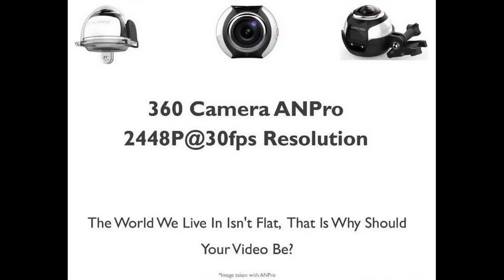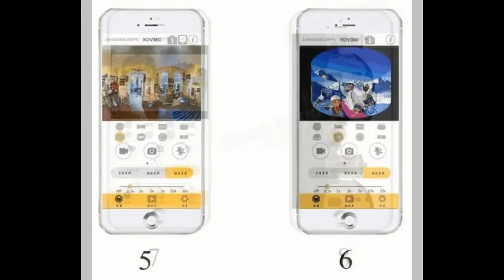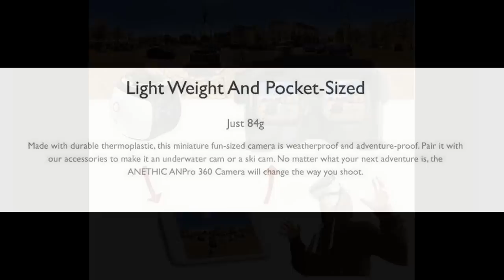360° Mini WiFi Panoramic Video Camera 2448P 30fps 16MP Photo 3D Sports DV VR Video And Image ABS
Click 'Show More' for full specifications.

360° Mini WiFi Panoramic Video Camera 2448P 30fps 16MP Photo 3D Sports DV VR Video And Image ABS

Preorder Discount Before 300th Orders
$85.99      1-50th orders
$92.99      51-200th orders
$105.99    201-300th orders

Normal Prices: $113.99
Market Prices: $125.12

Description:
This product is a high-definition digital Motion Video recording device tailored to market demand. It has a variety of industry-leading features including digital 3D Video Recording, Panoramic Photo Shooting, Audio Recording, Car Driving Recording, Video Display and detachable battery, which makes it perfect for vehicle data recording, photo-shooting, outdoor sports, home security,deep-water probing, etc., allowing you to film at anytime,anywhere. And it has a variety of patents.

Features:
1. A water-resistant casing that allows you to film fascinating water sports, water-resistant up to 30 meters under water.
2. High definition screen that displays and replays fascinating videos recorded.
3. Detachable battery that is easy to replace and prolongs your camera's service life.
4. Video recording while charging.
5. 8 Mega Pixel HD Fish-eye Lens.
6. HDMI HD output.
7. Web camera.
8. Support storage cards up to 64GB maximum.
9. Multiple video recording formats: 2448P,2048P,1440P,1072P.
10. Recorded in MOV format.
11. Multiple photo shooting modes:Single Shot,Snapper,AUTO.
12. Video encryption enabled.
13. Mini appearance,diversified colors available.

Specifications:
Sensor Brand 8 Mega Pixel HD CMOS Sensor, Brand-SONY-IMX 179 From Japan
DSP Allwinner V3
LCD Screen 0.96'' LCD panel
Video Resolution 2448*2448P@30fps, 2048*2048P@30fps, 1440*1440P@60/30fps, 1072*1072P@60/30fps (H.264)
Photo Resolution 16MP/12MP/8MP/5MP
Software XDV360
WiFi WiFi Connection for iOS / Android device
Lens 220° Wide Angle Lens
Memory Slot for Micro SD/TF card up to 64 GB
Connection USB 2.0, HDMI
Battery Battery Detachable 1050mAh
Frequency of Optical Source 50Hz/60Hz
USB Interface USB2.0
Power Source Interface 5V 1A
Battery Capacity Detachable 1050mAH
Operating System(OS) Windows XP/VistaorAbove/Win7/Mac OS
Camera Size 59.3*29.3*41.1MM
Languages English/German/French/Spanish/Italian/Portuguese/Chinese Traditional/Chinese Simplified/Japanese/Russian
Wideangle 360°*220°
3D support Yes
 Image Stabilization Electronic Image Stabilization
Maximum Aperture f=1.1mm F=2.0mm
Remote Control Support Yes
Live Broadcast Yes
 Bluetooth Support Yes
Processor Waterproof housing
Waterproof 30m waterproof housing
Application Extreme Sports,Outdoor Sport Activities, Car DVR, Biking, Skiing...etc

Package included:
1 x 360 Camera ANPro
1 x Waterproof Case (underwater 30m standard)
1 x Bicycle Bracket
1 x Pedestal
1 x Base of the Handle
1 x Data Cable
1 x Commutator
1 x The bass
1 x User Manual